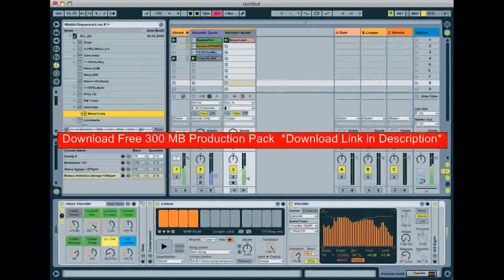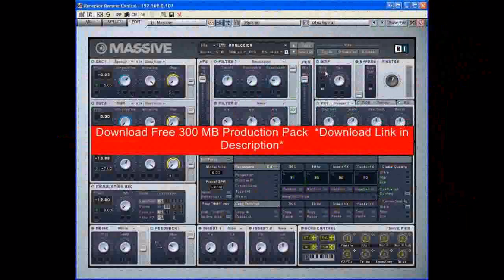How To Sound Like Skrillex/Porter Robinson - How To Sound Like Porter Robinson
20 Free NI Vst Massive Presets + 300MB Production Pack Porter Robinson Ministry of Sound TV new music music discovery Ministry of Sound porter robinson bassline Robinson how to make a bassline say my name bassline Porter Official Video new dance music electro house Language Official dance music Mat Zo say my name distorted skrillex Video Easy complextro tutorial melody glitch sound bassline language dubstep massive sylenth glitchy electro bass porter robinson robinson porter chords studio awesome enzed MOSTV how knife party stsik heavy house ryan like zedd EDM all ask you